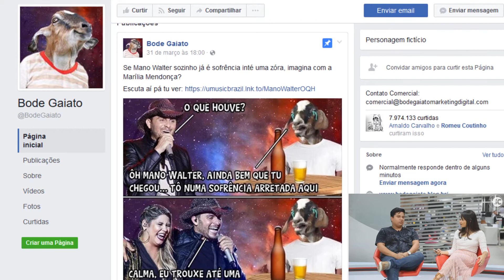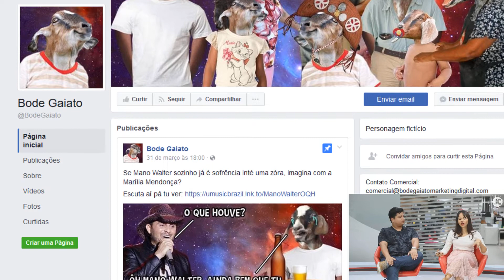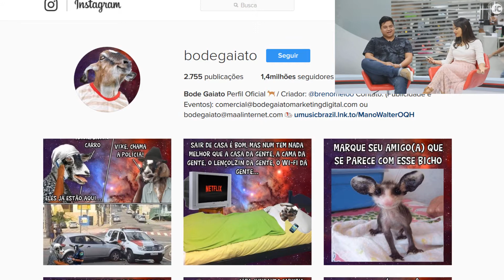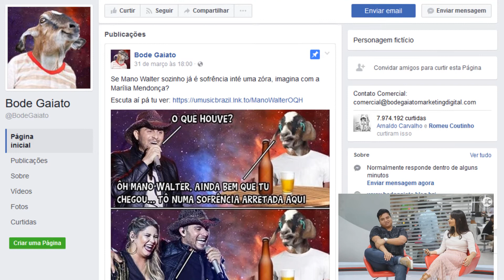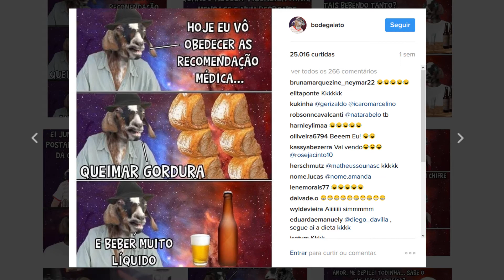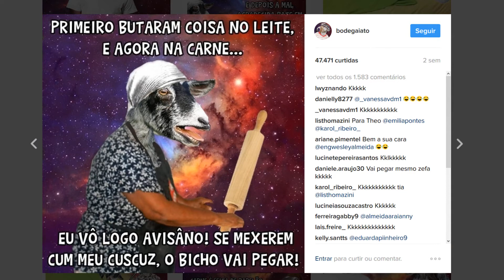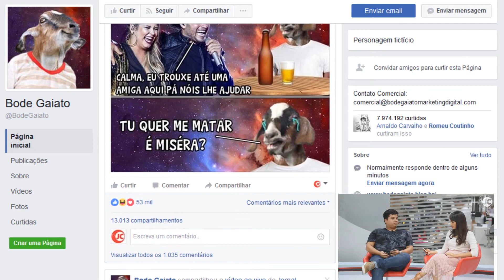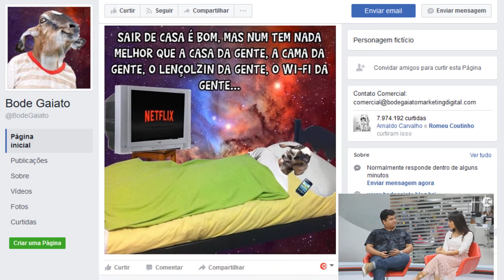Criador do Bode Gaiato, Breno Melo é entrevistado na TV JC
Armaria, perde nãm! O convidado do Ponto de Entrevista desta terça (4) é o criador do Bode Gaiato, Breno Melo. Ele conversa ao vivo na TV JC com a repórter Talita Barbosa sobre o personagem e o sucesso da página, que tem quase 8 milhões de seguidores.